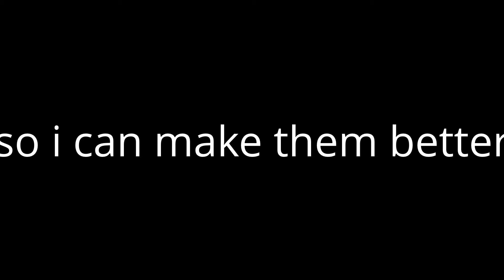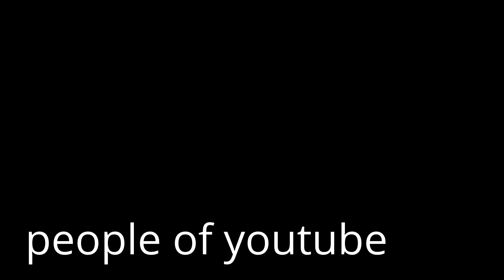attention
please watch this video to help me improve my youtubeing ways